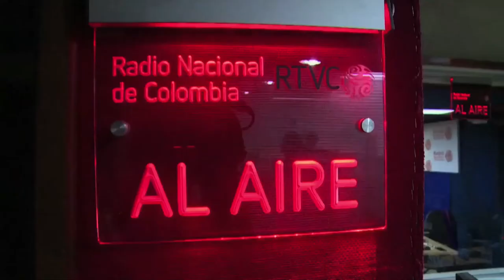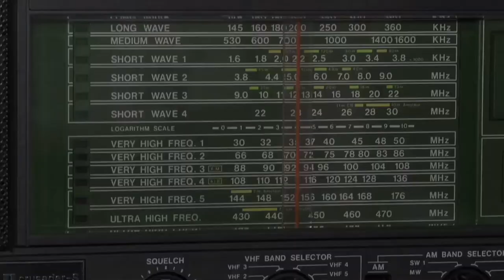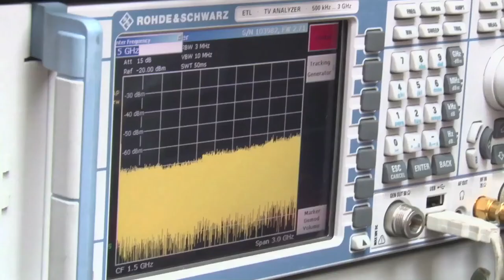Dirección de Industria de Comunicaciones PrevenTIC | C17 N8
Mejorar la calidad en los servicios postales, la señal de teléfonos celulares y vigilar que las emisoras del país funcionen perfectamente, son algunas de las funciones que desempeñamos en el Ministerio TIC. ¿Quiénes lo hacen posible? ¡Entérate, solo aquí!